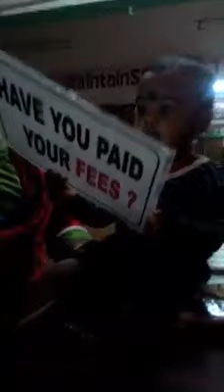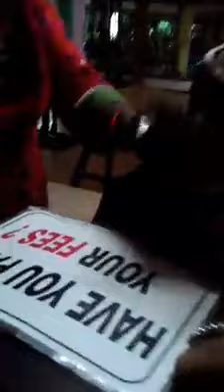Sempei Padma Priya Babu ❤️ Childhood Memories Video 11/05/2016 @ Bengaluru Karnataka India 🇮🇳